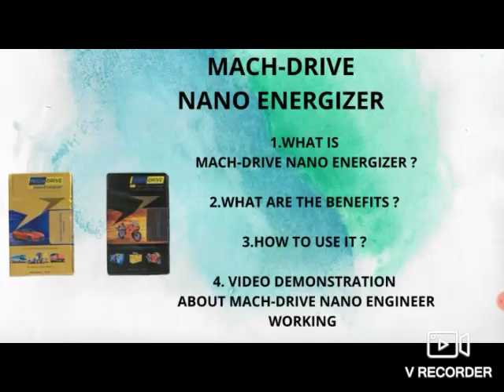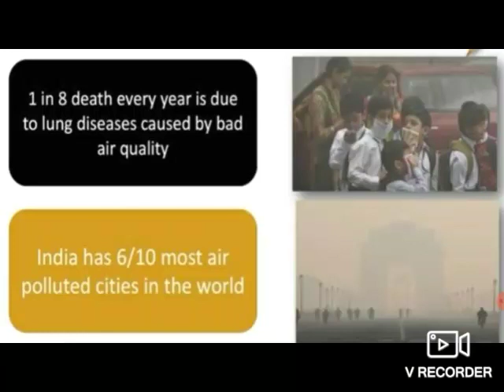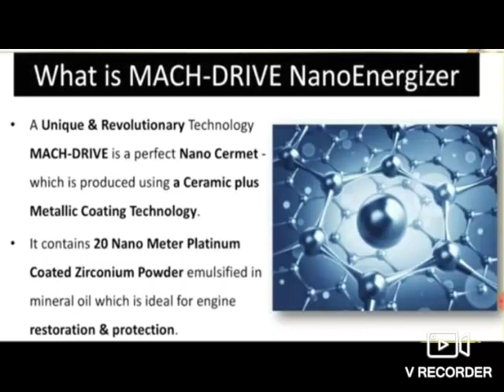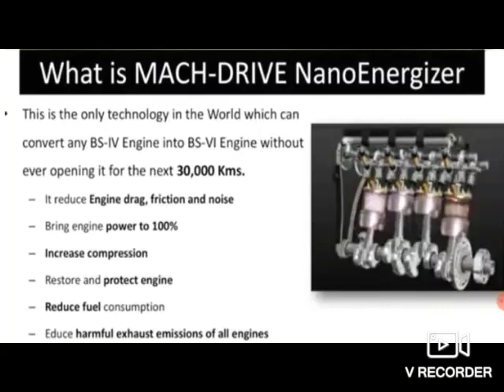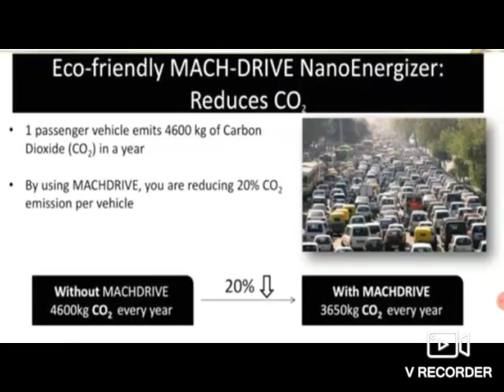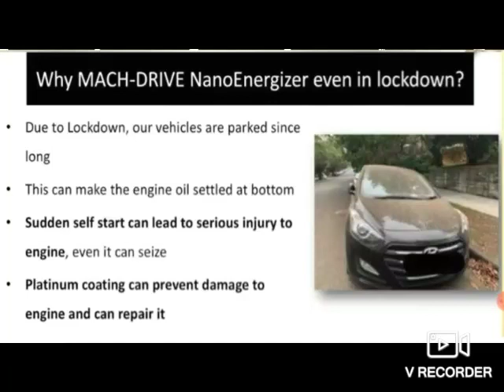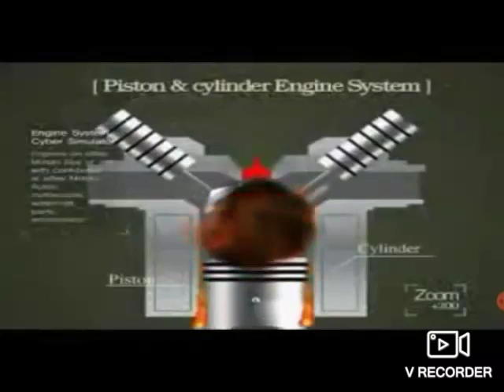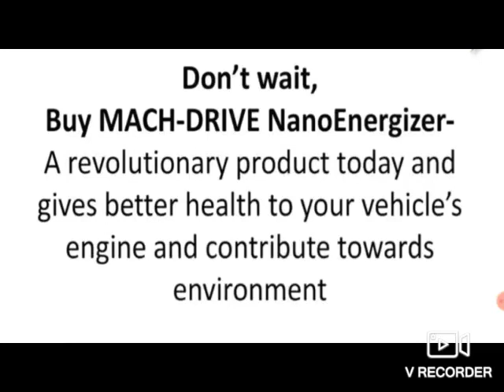Vestige Mach-Drive Nanoenergizer training in telugu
In this video,  explained about vestige mach-drive Nano energizer, usage and  benefits.